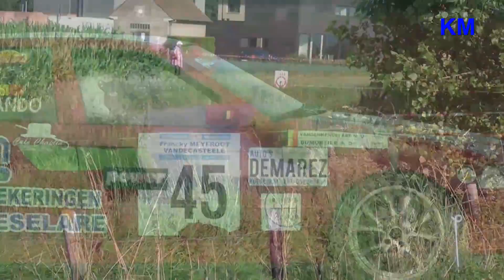Rally van Staden 2012 moderne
compilatie van de moderne wagens tijdens de Rally van Staden 2012 en dit met enkele na-crash beelden
beelden zijn gemaakt door Freddy en Kjell Maveau